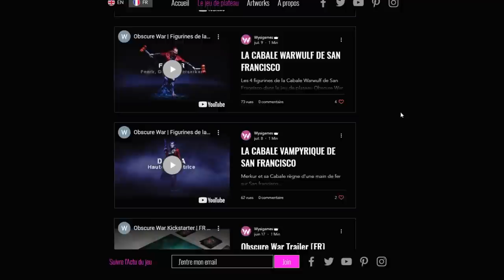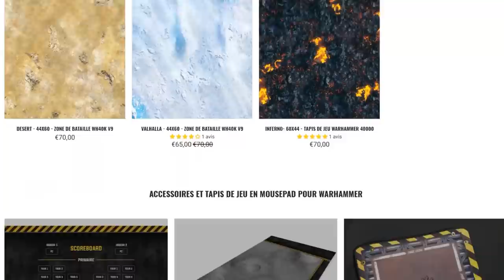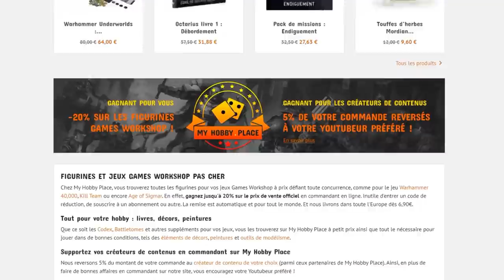FAQ des 15000 Abonnés (Toorop dévoile le grand projet CW)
Nous avons franchi le cap des 15.000 Abonnés ! Voila maintenant plus d'un an que Creative Wargames s'est implanté dans le paysage Wargame Francophone. Pour l'occasion, Toorop répond aux questions posées sur Facebook, Instagram et Youtube. Il vous dévoile aussi le GRAND projet CW  pour continuer à faire vibrer la communauté des Wargamers.